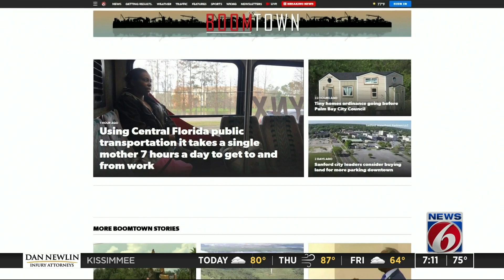Using Central Florida public transportation it takes a single mother 7 hours a day to get to and...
It takes Verrisa Graham, a single mother of four, nearly 7 hours to get to and from work every day using Central Florida public transportation.